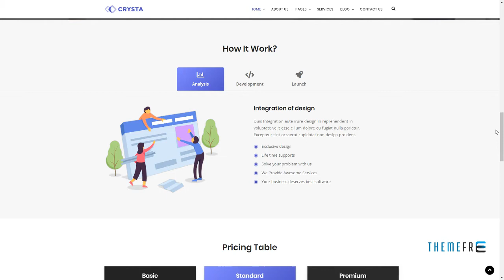Crysta - Startup Agency and SasS Business WP Theme Komang Donny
Compatible With Visual Composer 5.1.x, Visual Composer 4.12.x, Visual Composer 4.11.x, WPBakery Page Builder 5.5.x, WPBakery Page Builder 5.4.x, WPBakery Page Builder 5.3, WPBakery Page Builder 5.2.x, WPBakery Page Builder 5.1.x

 Software Version WordPress 5.0.x, WordPress 4.9.x, WordPress 4.8.x, WordPress 4.7.x, WordPress 4.6.1, WordPress 4.6, WordPress 4.5.x, WordPress 4.5.2, WordPress 4.5.1

 Columns 4+

 Layout Responsive

 Tags agency, app, business, creative, landing, marketing, one page, product, responsive, sass, software, software landing, startup, technology, web app